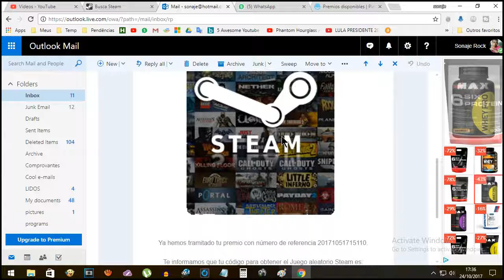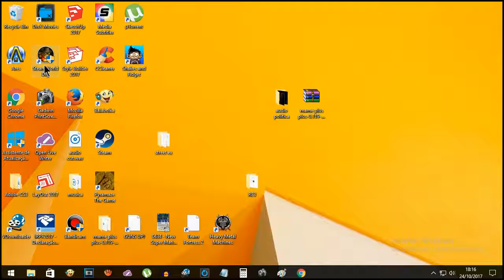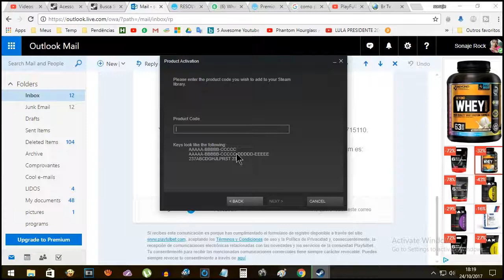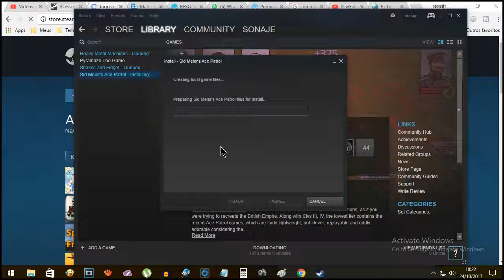Ganhei um jogo aleatório na Steam, saiba como ganhar também